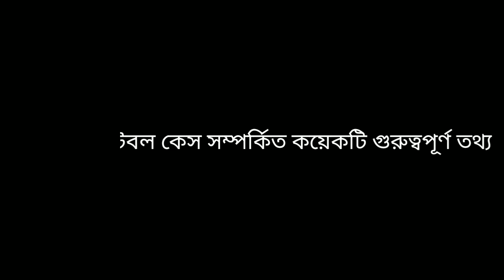WBP & Fire মামলা সম্পর্কিত কয়েকটি গুরুত্বপূর্ণ পয়েন্টস। কেন মামলাটি এতদিন পর ডেট দিন।কেন মামলায় টাকা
ওয়েস্ট বেঙ্গল পুলিশ কনস্টেবল এবং ফায়ার অপারেটর যে মামলাটি চলছে সেই মামলায় যে সরকারি উকিল লোক ছিলেন তাকে অ্যাডিশনাল হিসেবে নিলে কি তোমরা জিততে পারবে? দ্বিতীয় পয়েন্ট কোন উকিলকে একবার টাকা দেয়া ঠিক নয়। একবারে কোন যেকোনো উকিলকে টাকা দিলে তিনি সেই টাকা নিয়ে ব্যাপারটি ভুলে যাবেন এবং কাজটি দিলিনি করবেন। এবং পরবর্তী কেটে আবার তিনি টাকা চাইতে পারেন। তিনি কোন একটি অজুহাত দিয়ে আবার টাকা জোগাড় করার জন্য সবাইকে বলবেন।
এবার বিষয়টি হচ্ছে যারা কোন দিন মামলার সঙ্গে যুক্ত নেই তারা এই বিষয়টি বুঝবে। যারা কমবেশি যে কোন মামলার সঙ্গে জানা আছে বা যুক্ত আছে তারা এই বিষয়টি ভালো করে বুঝবে।
15 মিনিট 16 সেকেন্ড ডিজে অডিও সেখানে বড় ভাই নামে ছেলেটিকে স্পষ্টভাবে বলেছে যে স্যার আমাদের কাছ থেকে পাওয়ার হেড 10000 টাকা। বিষয়টি এখানেই পরিষ্কার!! কেন পার হেড 10000 টাকা চাইবেন। মানে এখানে মূল মোটিফ টাই হচ্ছে টাকা।